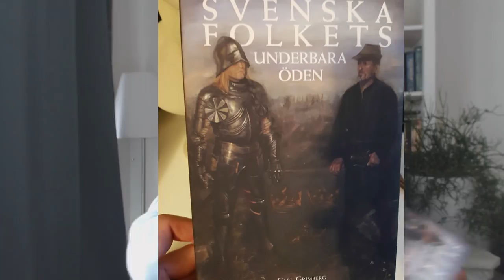ANNOUNCEMENT: My Summer Project. Swedish History - Fighting Back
I aim at making a series on Swedish history, as a means to combat the continuous attacks on European history. If you would like to support this endeavour I would be extremely thankful and humbled by any and all financial contributions: